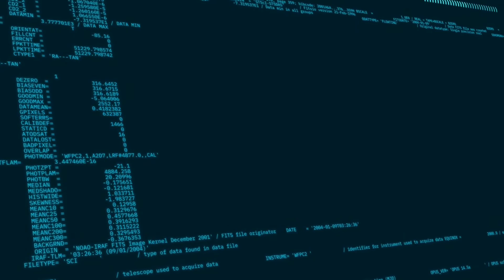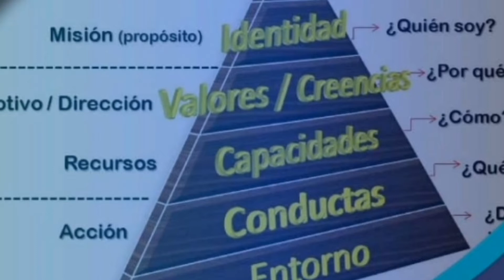Crisis de identidad (modernidad líquida).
En el libro Modernidad líquida, el sociólogo Zygmunt Bauman es capaz de explicar los fenómenos sociales de la era moderna y qué es lo que nos diferencia de las generaciones anteriores. A partir del año 2000, año de publicación de Modernidad líquida, el filósofo polaco publica una serie de obras que resumen sus conceptos sobre la realidad que nos rodea: Amor líquido (2003), Vida líquida (2005) y Tiempos líquidos: vivir una época de incertidumbre (2007).

La búsqueda de la identidad y sus consecuentes crisis son una de las problemáticas que presenta la Modernidad Líquida. El trabajo de construirse a sí mismo como sujeto conlleva mucho tiempo y gira en torno a determinadas tradiciones y creencias, que funcionan como un eje central en la vida. Debido a la fugacidad de los valores actuales, esta identidad se construye en cimientos débiles, causando fragilidad y desarraigo en las personas.
Surge de esta forma una nueva identidad flexible, mutable, sin solidez, que puede adaptarse a diferentes escenarios y personas, pero que ya no se relaciona con la construcción de un ser íntegro, sino que  se moldea en función a los demás, lo que genera en los sujetos una fuerte dependencia para con los otros y las expectativas de estos, que deberán ser cumplidas.
La importancia de los valores para la firmeza de la identidad.